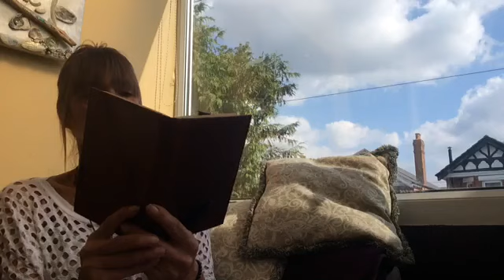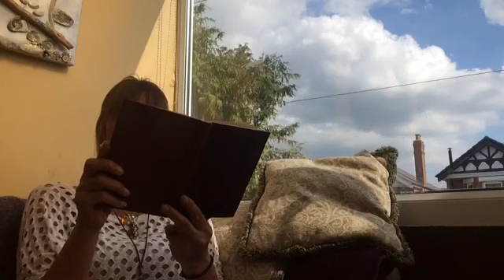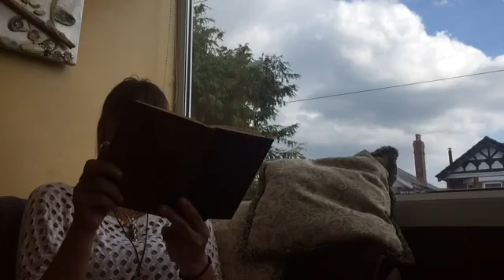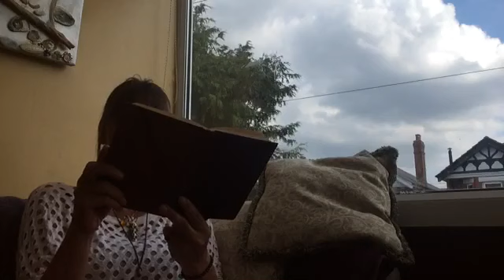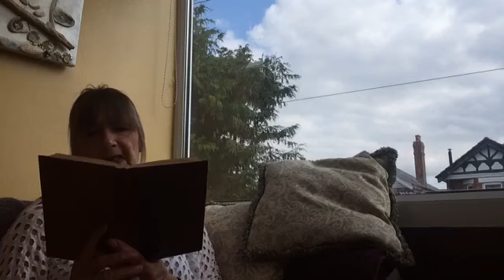5 (15) Georgraphische Position - "Das Leben der Welt die wir nicht sehen" Anythony Borgia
Teil Zwei des Buches LIFE IN THE WORLD UNSEEN- "Das Leben in der Welt die wir nicht sehen" oder die ungesehene Welt.  " Fuenftes  (aber das 15 im ganzen),  da 'Beyond this Life' - 'Nach diesem Leben', der erste Teil des kleinen roten Buches ist. (It's complicated... :) )
Kapitel 5 (15)  der zweite Teil ' Geografische Position ' der spirit world, der Welt die wir nicht sehen.. .
Dieses Buch kam in 2012 in meine Haende und ich erinnere, das es mich faszinierte - jedoch verlor ich es and lass es nie zu Ende...
Ich endeckte es wieder am 10 July 2021 - und habe alle Kapitel in englisch vorgelesen, sie sind konsekjutiv  hier,  auf meinem channel (Utube und Vimeo)
Anthony Borgia war das Medium fuer die Nachricht von Monsignor Robert Hugh Benson (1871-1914)
Robert Hugh Benson war ein Priest und nach seinem Tode endeckte er, das alles was er im Innern schon wusste, die Wahrheit ist.  Er was ein Psychic (Hellseher - ein Licht Seher..)  und A Sensitive (ein sensibler einfuehlender Mensch mit der Gottes gabe, helles zu sehen)
Das Vorwort ist von SirJohn Anderson, Bart -  "Wikipedia : Sir John William Anderson, 1st Baronet (ca. 1736 – 21 May 1813) was a British politician. "  Es sei denn, es giebt einen anderen mit demselben Namen...

Der Tod von Robert Hugh Benson ist 107 Jahre her heute ist der
29 te August 2021 - Sonne..dann Wolken - aber das Wetter aendert sich andauernt.
Ich habe das Gefuehl dieses Buch ist mir gesandt worden - damit ich's laut lese. For Posterity ...not Prosperity as its free...
Ich hoffe ihr findet es so interessant wie ich !
Einige  Kapitel haben  mich unerwartet sehr bewegt.. hier ist das  fuenfte Kapitel das versucht die Position des Nachlebens zu erklaeren

Heike oder HighKey, behaltet euren spirituellen Kompass gen Licht.